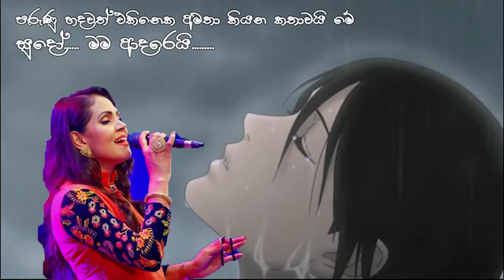Nathi una adarayak wenuwen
Movie - Mayurige kathawa
Lyrics - Gamini Fonseka
Artist - Sujatha aththanayaka/W.A. Amaradewa